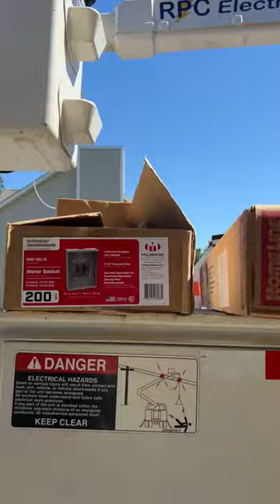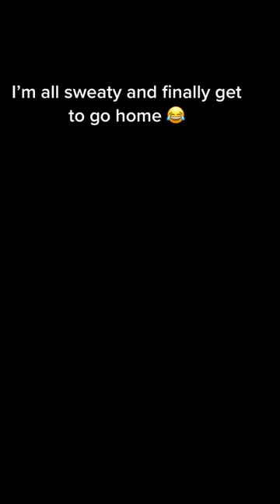Emergency Service Call Saturday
Replacing and upgrading from 100-200amps panel work !